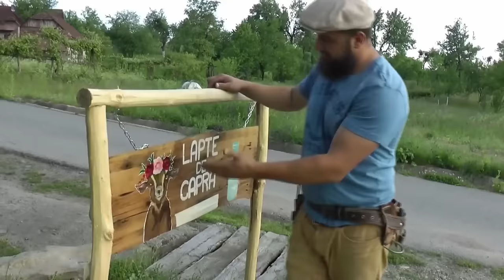ȚĂRANII PE PLAJĂ! PRIMA ZI LA MARE! Orășean La Țară!